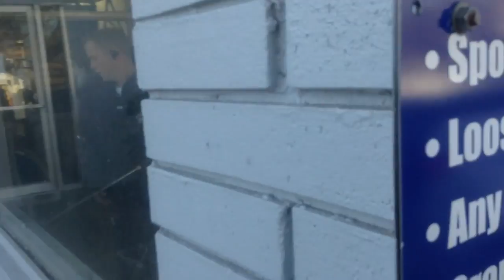jax car wash